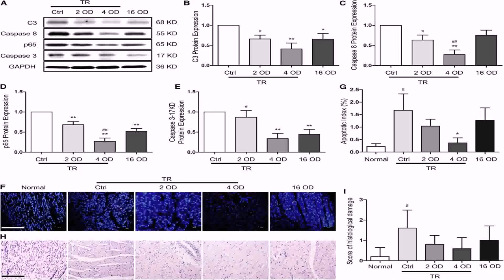Open Floor House Plans With Porches - DaddyGif.com (see description)